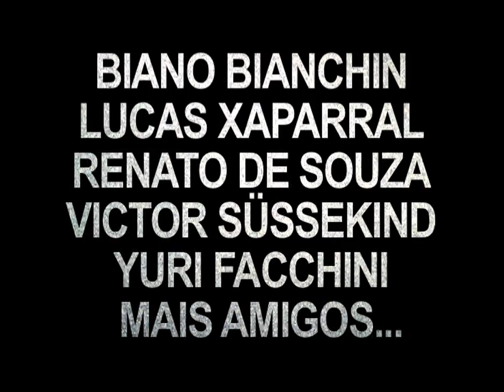MADE IN BRAZIL II - TEASER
Vídeo Independente de Vx1000 totalmente filmado no Brasil.

Partes com Biano Bianchin, Lucas Xaparral, Renato de Souza, Victor Süssekind, Yuri Facchini e Amigos como Roger Mancha, Wolnei dos Santos, Luiz Apelão, Daniel Marques e surpresas...